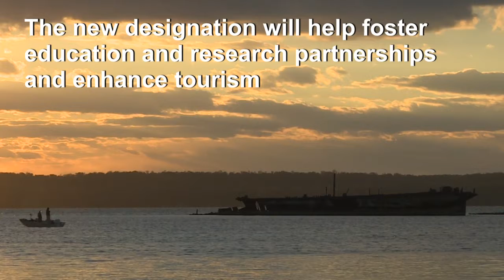WWI Ghost Fleet Becomes First U.S. National Marine Sanctuary Since 2000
August 22, 2019 - In a quiet inlet halfway down the Potomac Rover in Maryland rest the skeletal remains of more than 100 wooden steamships, hastily built for World War I and then abandoned. Now the National Oceanic and Atmospheric Administration has designated the area in which theY lie - Mallows Bay - a national marine sanctuary, the first designation since 2000.